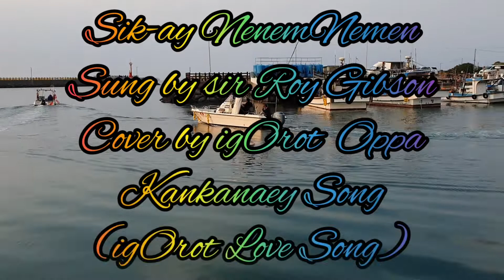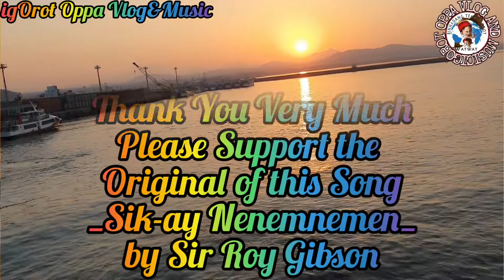SIKAY NENEMNEMEN | by Sir Roy Gibson | Cover by igOrot Oppa(Kankanaey Love Song)